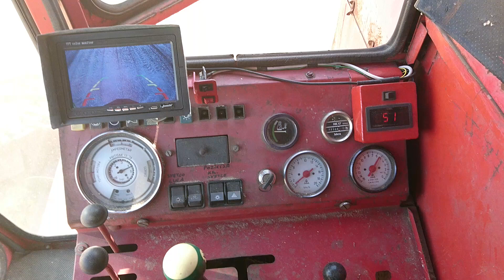ZMAJ 170 i soja trijumf 2020.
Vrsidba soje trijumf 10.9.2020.